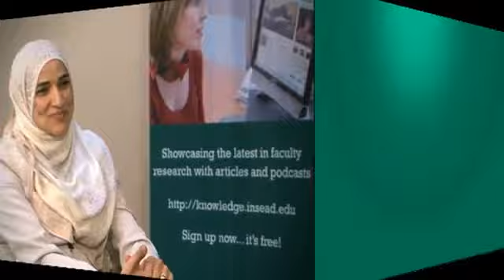Dalia Mogahed of the Gallup Center for Muslim Studies on changes in the Arab world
Join us on a journey of knowledge and enlightenment with Dalia Mogahed, a distinguished speaker, scholar, and author renowned for her profound insights into Islam, Muslim identity, and critical social issues. Dive into her compelling expertise through our YouTube channel, where you'll discover thought-provoking discussions, enlightening interviews, and engaging lectures. Dalia Mogahed's work fosters understanding and dialogue, making a positive impact on our world.